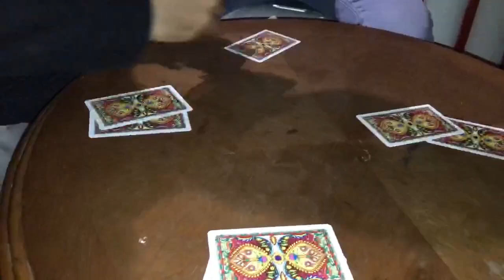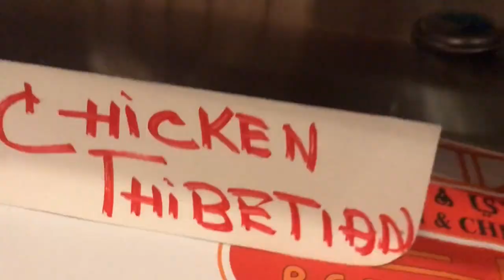PRANKING THEM ON THEIR BIRTHDAYS, THEN GIVING PRESENTS 🎁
HAVE YOU EVER PRANKED YOUR FRIENDS ON THEIR BIRTHDAY, THEN GIVE THEM PRESENTS? WELL, I DID SOMETHING EXACTLY LIKE THAT;) PLEASE WATCH THE VIDEO TILL END TO KNOW WHAT HAPPENED!
GEAR USED: iPhone 7 ONLY!